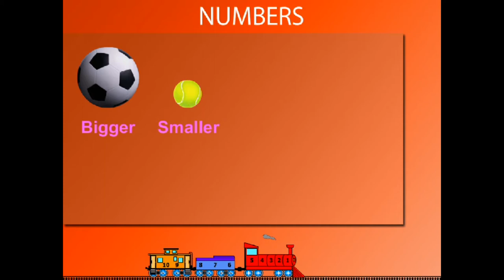BIGGER AND SMALLER U-1 CLASS-1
TOPIC  : MATHS ( BIGGER AND SMALLER  U-1 )
CLASS : 1
 BY        :  DIGI NATURE